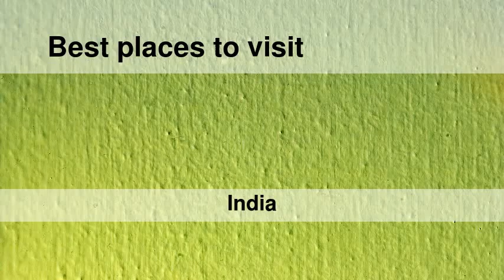Best places to visit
Best places to visit - Rāhuri (India) Best places to visit - Slideshows from all over the world - City trips, nature pictures, etc.